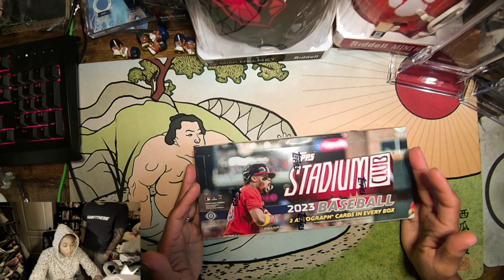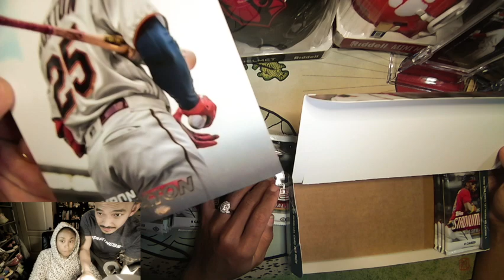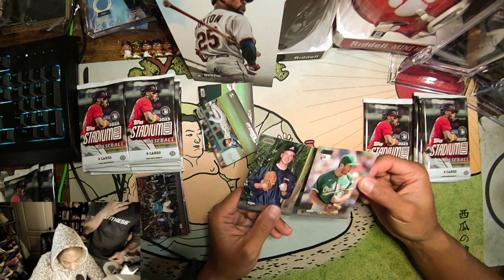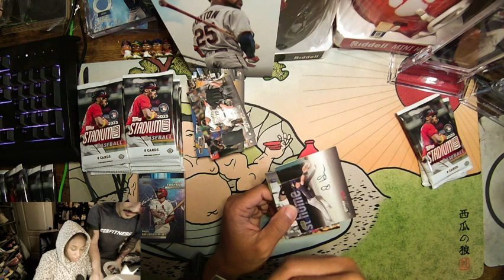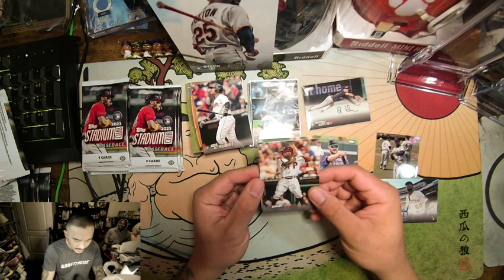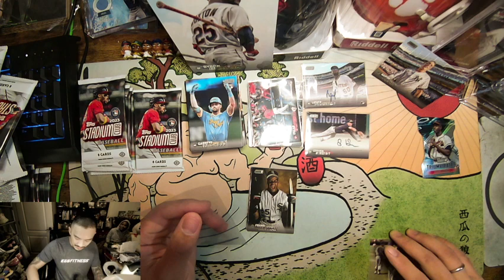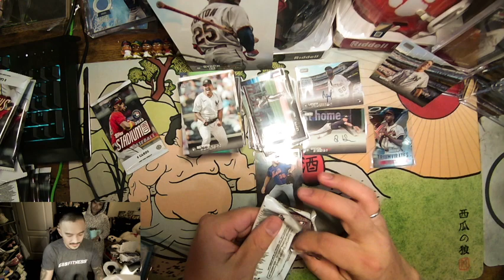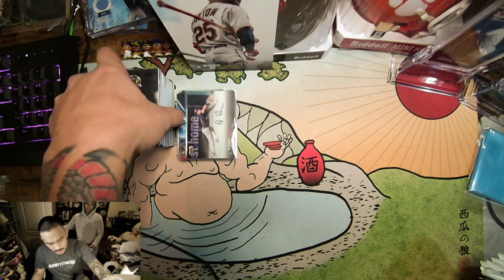Lunar New Year's Eve Stream Rip - Stadium Club Dud Box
Impulsive stream and rip just to vent on my biggest complain after ripping 2023 Stadium Club

The photography and the on card autograph of this product line is truly remarkable

However, Topps announced made an announcement late last year on how the product will be delayed due to manufacturing issues they encountered.

January 2024, the product is finally released and yet there are plenty of damaged cards straight out of the box.

Finally on the first week of February i decided to send in emails to Topps Customer service to only receive a generic reply.

Whats next?

Sincerely,

Affable Asians